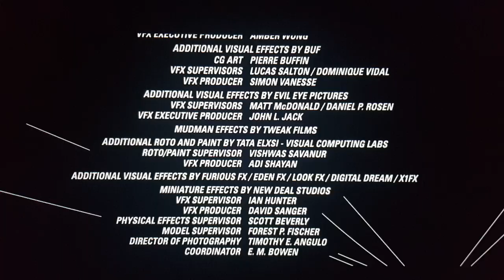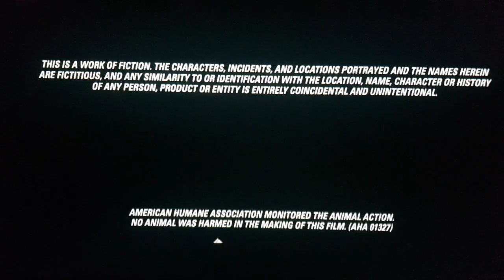closing to spider man 3 2007 2015 blu ray australia